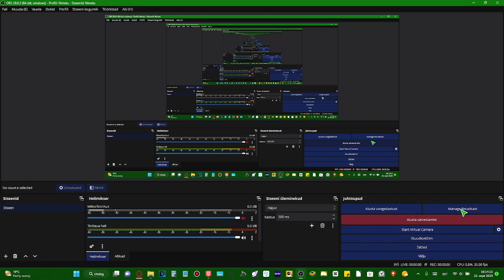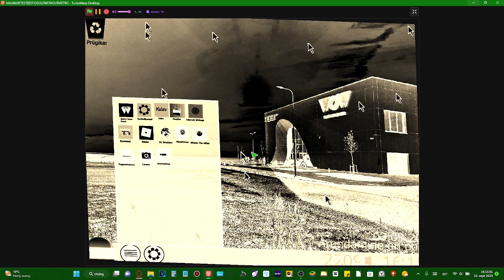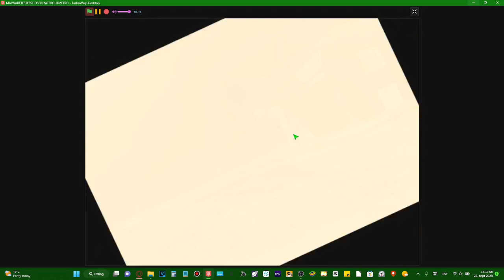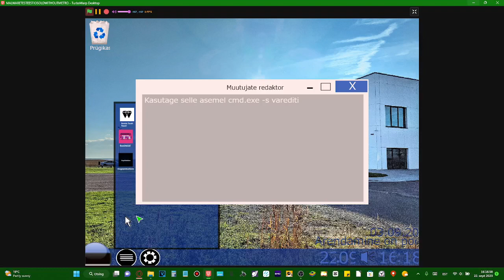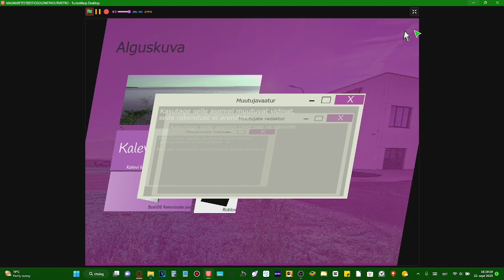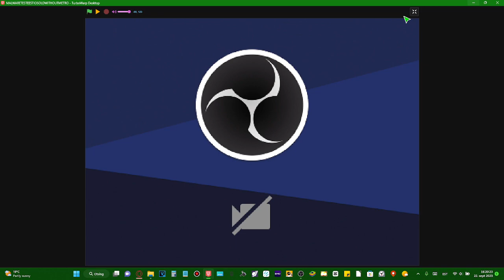EestiOS Malware - Latvium2.0.EXE